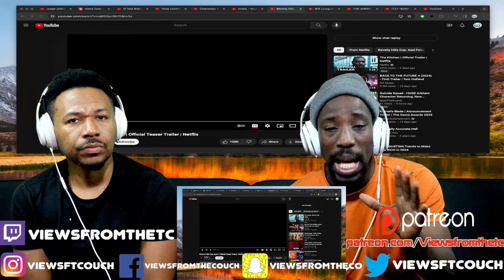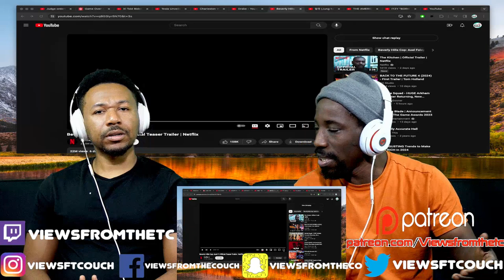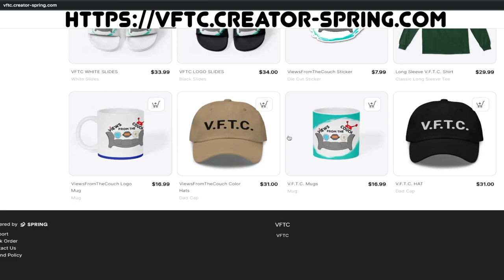Beverly Hills Cop: Axel F | Official Teaser Trailer | Netflix VFTC Reaction!